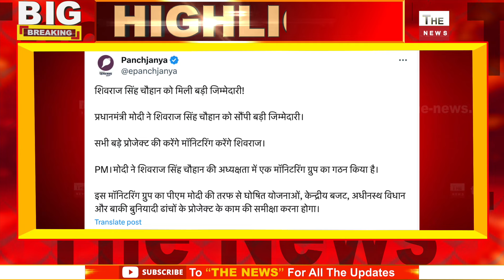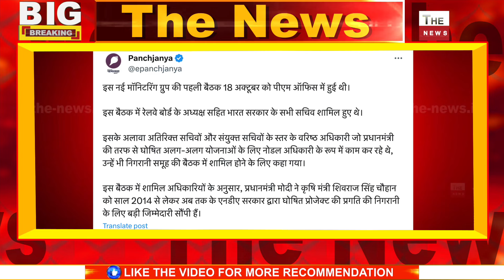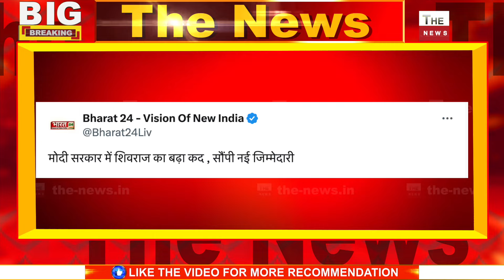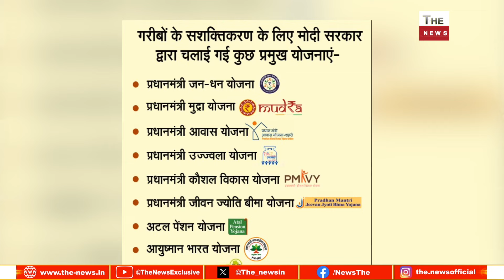Modi ने शिवराज सिंह को दी बड़ी जिम्मेदारी विपक्ष में मची खलबली अब योजनाओं पर पैनी नजर रखेंगे शिवराज